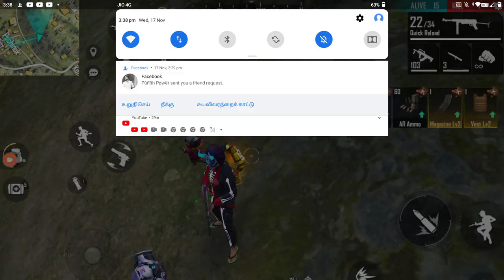rankpush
op gaming